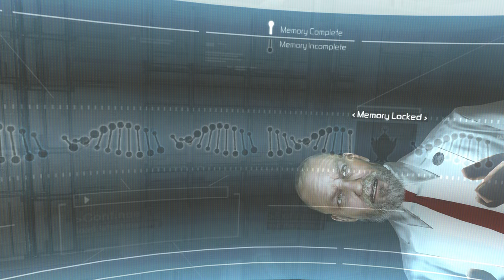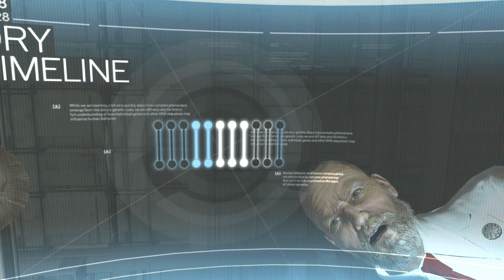Assassin's Creed 1 - Game Movie (4K, en CC)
00:00:00 Opening
00:01:51 Abstergo Industries' facility in Rome
00:07:21 Solomon's Temple
00:10:21 Masyaf #1
00:27:36 Tamir / Damascus
00:39:02 Garnier de Naplouse / Acre
00:49:52 Talal / Jerusalem
01:05:00 Majd Addin / Jerusalem
01:14:23 Abu'l Nuqoud / Damascus
01:28:08 William of Montferrat / Acre
01:44:30 Sibrand / Acre
01:56:24 Jubair Al Hakim / Damascus
02:13:19 Robert de Sable / Jerusalem
02:24:39 Arsuf
02:42:22 Masyaf #2